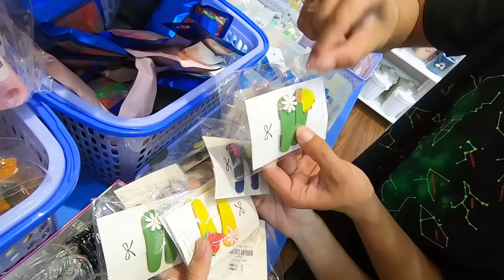Thử Thách Mua Tất Cả Đồ Trái Bơ Tại Shop Vê Vê House - Vê Vê Channel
Tiếp Theo Mọi Người Muốn Bà Vê Làm Thử Thách Gì Nữa Thì Bình Luận Bên Dưới Nha.